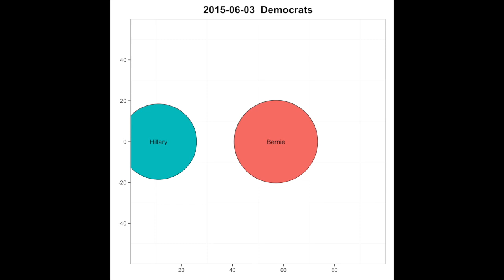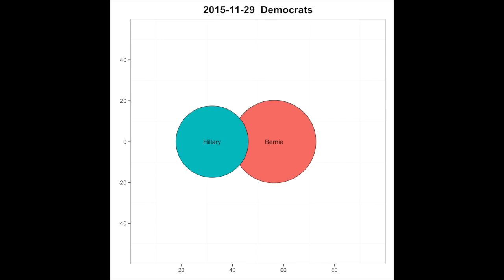Democrats SearchesvsPolls 2015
The circle size represents how many times they were searched (data from Google Trends) the x represents what percentage of the total Democratic vote they have (out of 100) and the y represents the percent change form the previous day